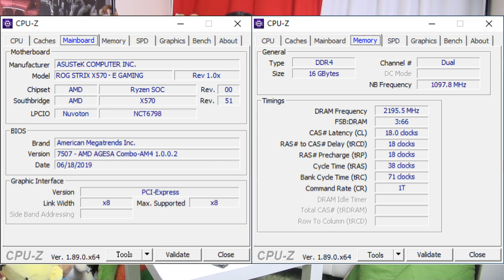【林仔開箱】林仔廢論 要靚嘅 X570 晶片組嘅主機板又會係邊塊呢？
又話揀板過到自己果關要OVER 2000蚊
拿就係依塊喇

大家心目中又有咩板係值得推薦？
歡迎係下邊留個言討論下呀~

一按即 PayMe！